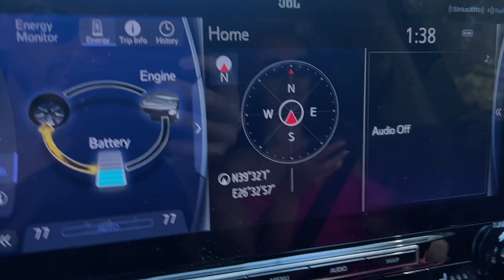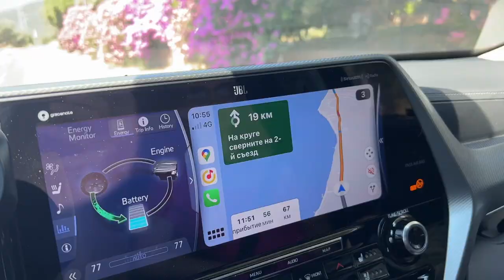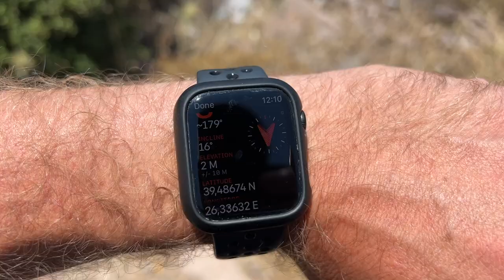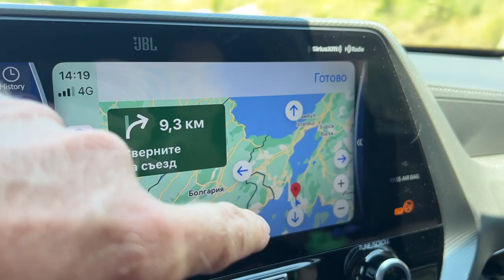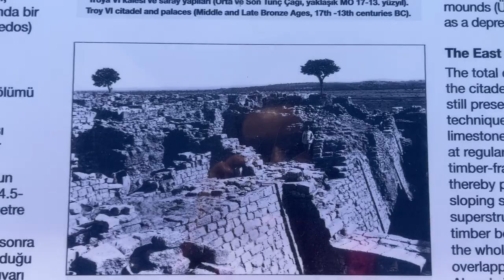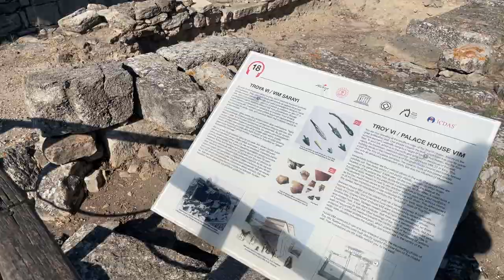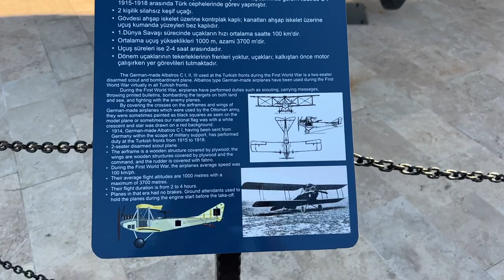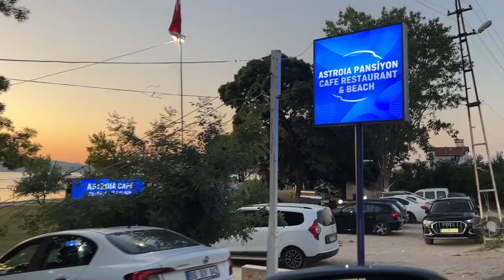КАК ПУТЕШЕСТВУЮТ ПЕНСИОНЕРЫ АВСТРАЛИЙЦЫ, ДРЕВНЯЯ ТРОЯ И ТРОЯНСКИЙ КОНЬ, ASOS, ЧАНАККАЛЕ